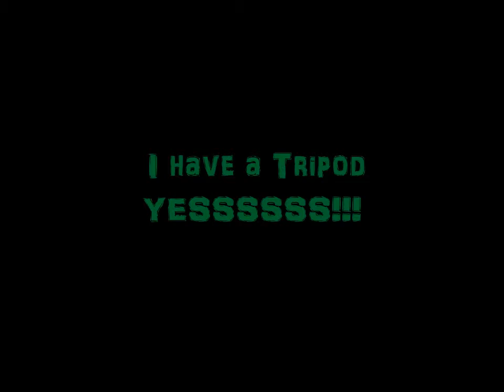I HAVE A TRIPOD "The Dc Dough Show"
"YOU ARE NOW HIP SO GO GET HIP"